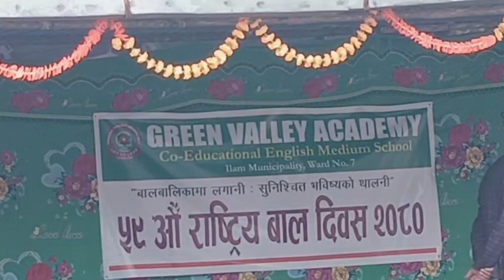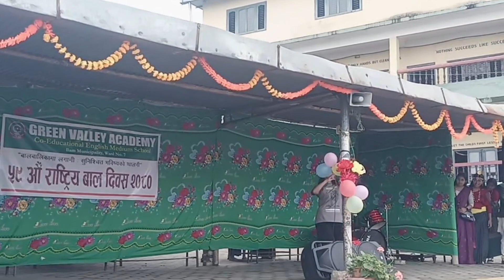𝘾𝙝𝙞𝙡𝙙𝙧𝙚𝙣'𝙨 𝘿𝙖𝙮 ( 𝙥𝙖𝙧𝙩 2 )......💞💞💞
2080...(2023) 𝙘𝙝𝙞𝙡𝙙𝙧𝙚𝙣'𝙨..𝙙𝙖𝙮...